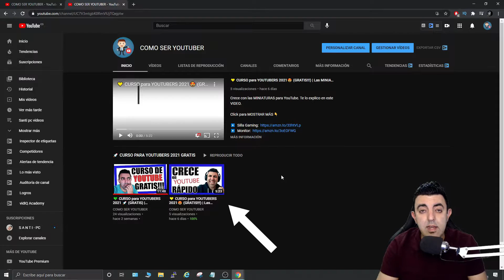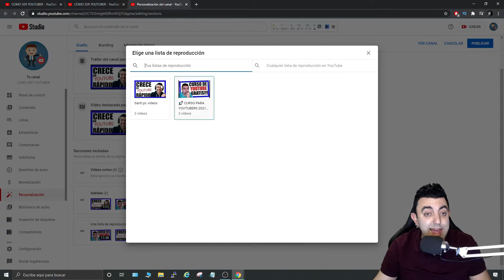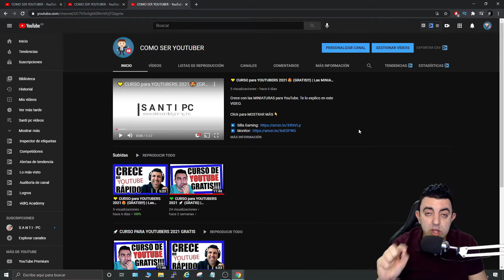📚Como (CREAR SECCIONES) en YouTube 2026 para (Organizar tu Canal Correctamente) | Tutorial FÁCIL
(APRENDE) como ORGANIZAR tu canal para GANAR mas visitas en YouTube para este año 2025.

INDICE:
00:00 Bienvenida
0:34 ¿Qué son las secciones en YouTube?
0:41 Como crear secciones en Youtube
1:39 Recomendación
2:25 OJO con esto
3:05 Y en el siguiente video

❓ Preguntas frecuentes

¿Por qué es importante organizar mi canal de YouTube?
Porque un canal bien estructurado mejora la experiencia del usuario y ayuda al algoritmo a recomendarte más.

¿Cada cuánto debería actualizar la organización del canal?
Idealmente cada vez que cambies tu estrategia o subas nuevo contenido importante.

¿Puedo organizar mi canal desde el celular?
Sí, desde la app de YouTube Studio puedes hacer ajustes básicos de secciones y listas de reproducción.

Si tienes preguntas, déjalas en los comentarios y las responderé.